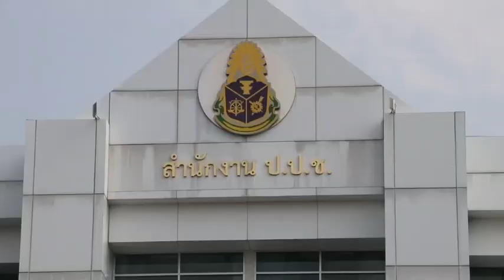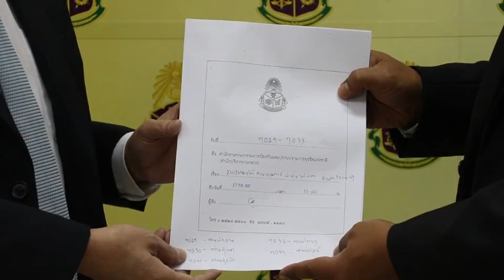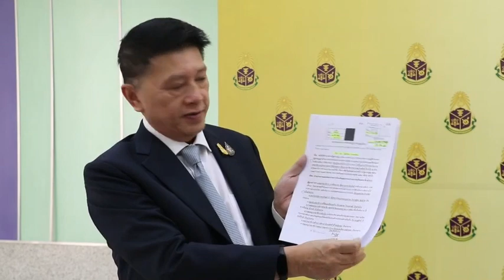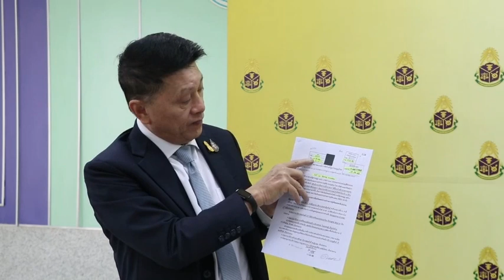อดีต “ส.ส.อนุรักษ์” ยื่นหนังสือร้องเรียนให้คณะกรรมการ ป.ป.ช. ไต่สวน เลขา ป.ป.ช. พร้อมพวก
อดีต “ส.ส.อนุรักษ์” ยื่นหนังสือร้องเรียนให้คณะกรรมการ ป.ป.ช. ไต่สวน เลขา ป.ป.ช. พร้อมพวก ฐานความผิดเป็นเจ้าพนักงานไต่สวนโดยมิชอบ

 📌 คลิ๊กชมคลิปตรงนี้: 📌